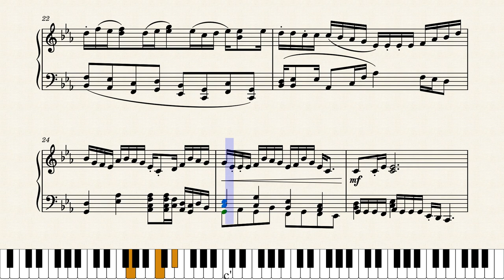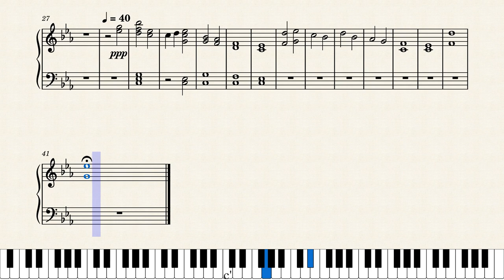Last Farewell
I didn't know where I was going with this one lol.